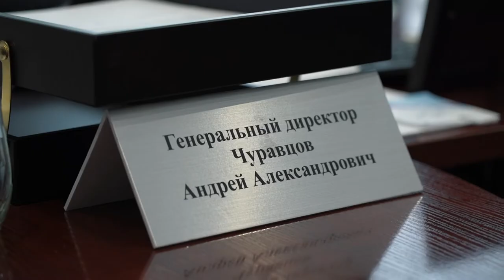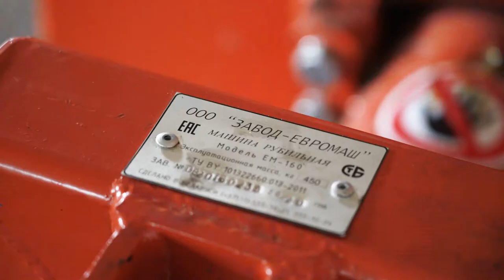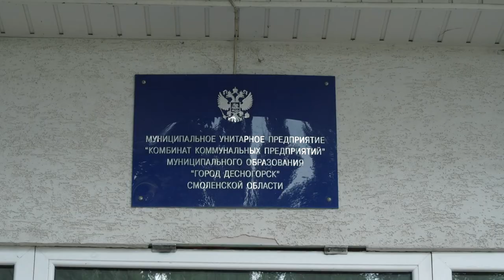Десна-ТВ: МУП «ККП» готово слушать и слышать горожан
С 2006 года управляющей организацией в Десногорске является МУП "Комбинат коммунальных предприятий». А в этом году в компании новый руководитель: Андрей Чуравцов сменил на посту генерального директора Вячеслава Седункова. О рабочих приоритетах нынешнего руководства – смотрите в сюжете.